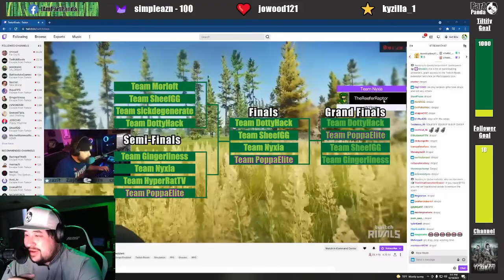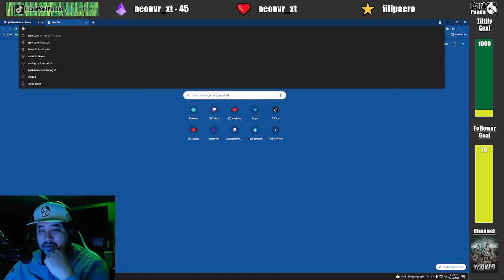(2nd Place BTW) The Chad Dads Took on EFT's Twitch Rivals Tourney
A recap of the wildest days of my life. Watch as me and the rest of the Chad Dads take on some real bad ass gamers in the Twitch Rivals EFT Tournament and pull out a 2nd Place win!